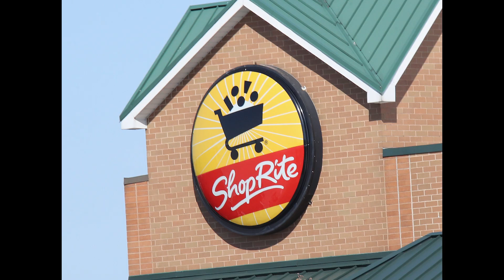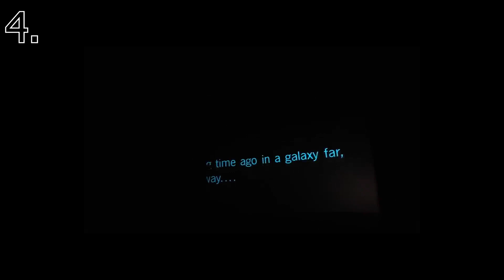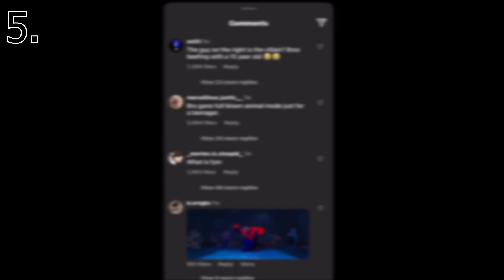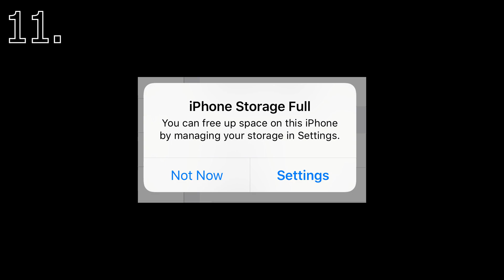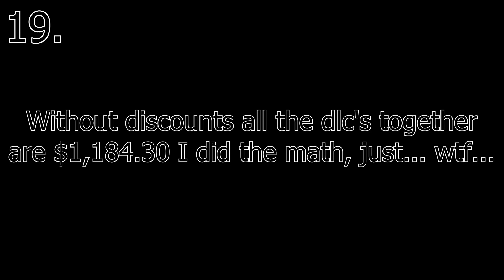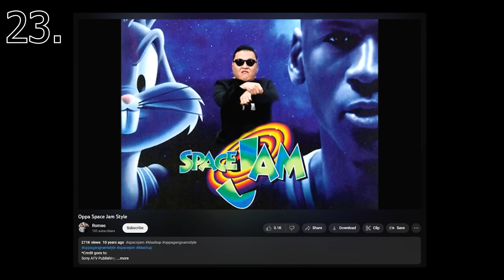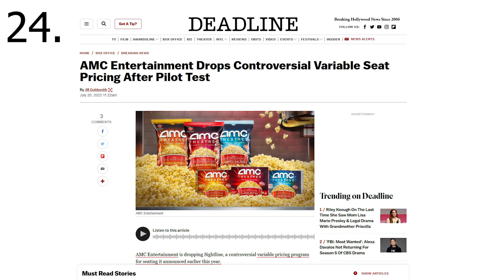Random Things That Grind My Gears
I unknowingly ate wasabi and got so angry I made a whole video ranting about the most random insignificant things possible

- Social Media -

- Music Used -

- Footage Used -